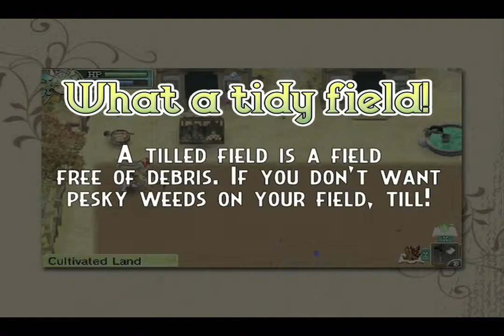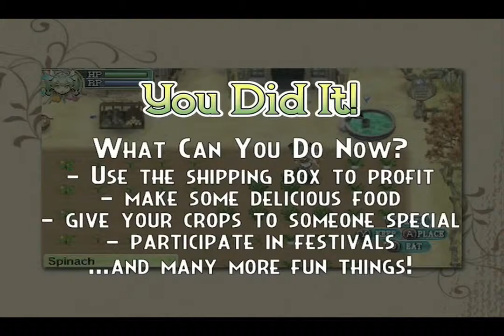Rune Factory 4 - Farming Tutorial HD Gameplay (3DS)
Nouvelle vidéo HD de gameplay de Rune Factory 4 sur Nintendo 3DS.